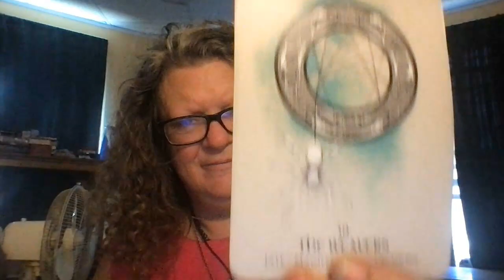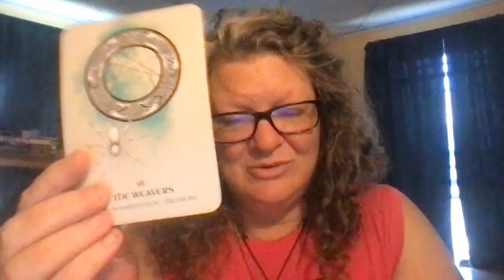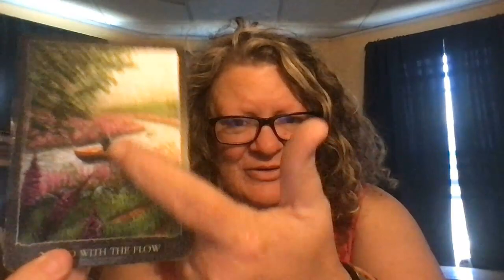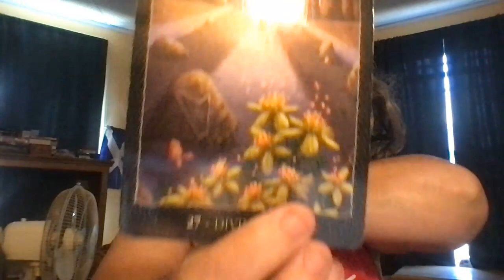The Spirit Guide: Trusting Our Ancestors (Rune Stone Reading)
Our ancestors have a lot to share with us if we take a minute to listen!

Please comment if anything in the video resonated with you.

Readings are free, but are done at my leisure.  If you would like to know what I support, please request the list.

Rune Stone readings, as well as all Divination Tools, are not a replacement for medical, mental health, or legal advice.